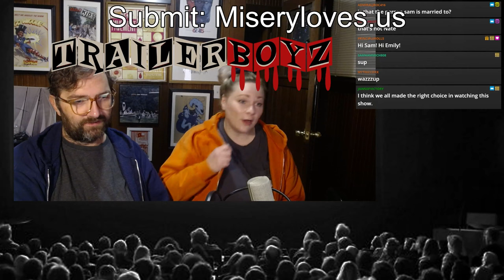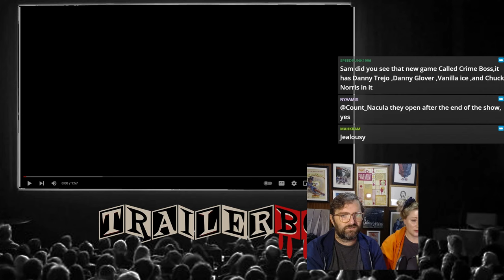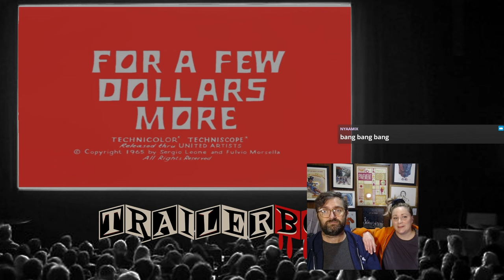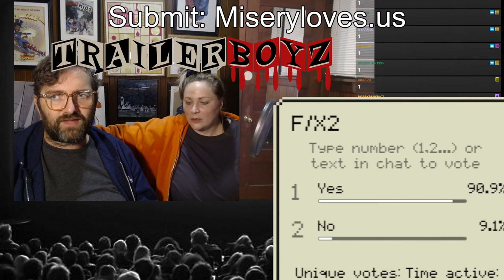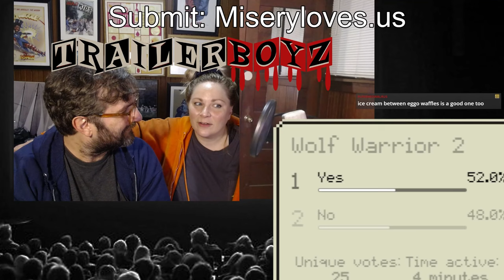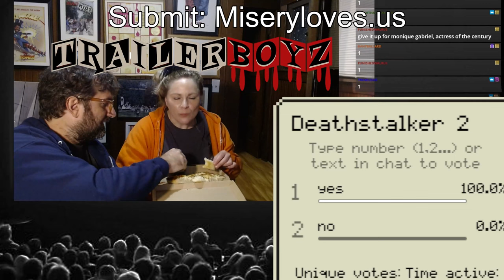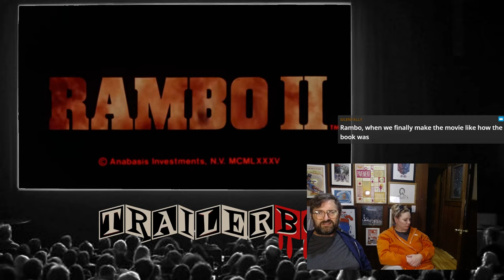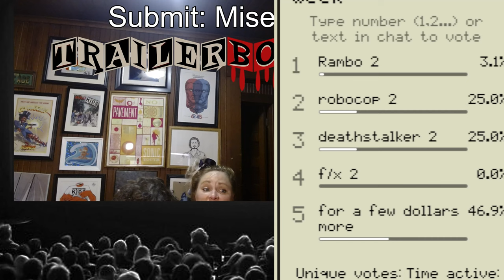TRAILER BOYZ Ep 54 - ACTION SEQUELS 12/11/2022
For up to date info on when the live shows are check the subreddit:
Thumbnail AI assisted